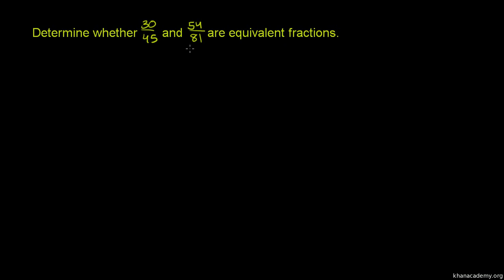Porównywanie ułamków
Polska ścieżka dźwiękowa wykonana na zamówienie Centrum Fizyki Teoretycznej PAN za środki z  grantu Tides Foundation. Czyta Dariusz Wieteska.